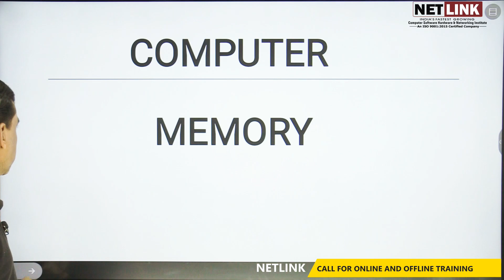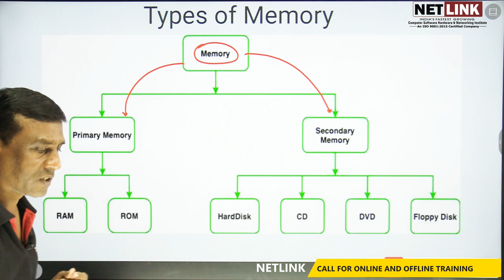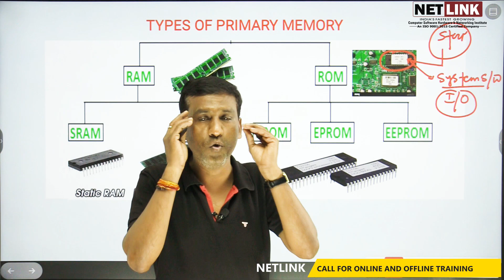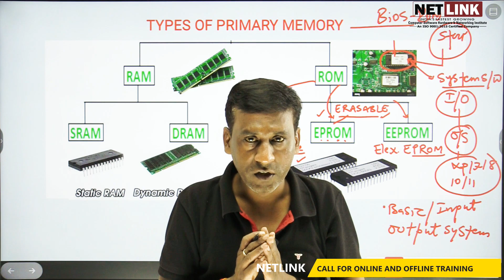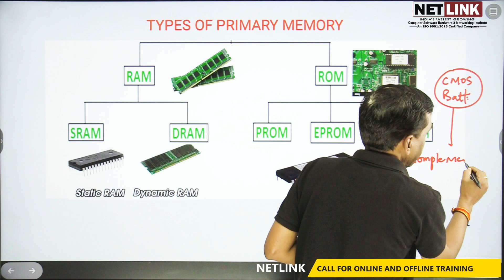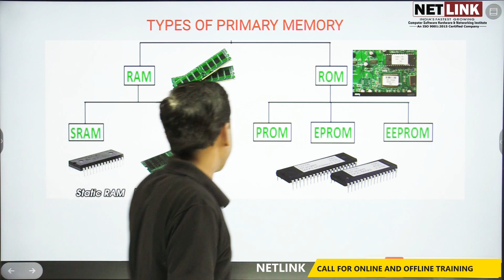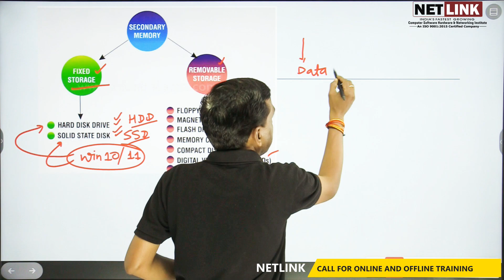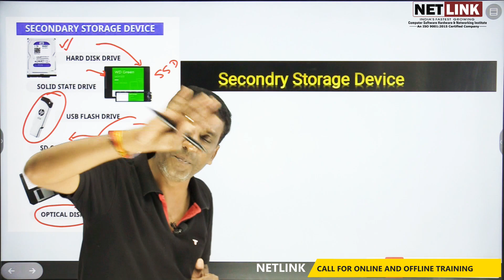02 Types of Memory - Primary and Secondary memory क्या होती है कंप्यूटर में मेमोरी प्रकार एवं उपयोग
primary memory and secondary memory